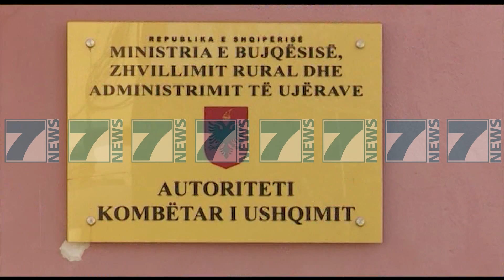AUTORITETI KOMBETAR I USHQIMIT BLLOKON MISHIN E ARDHUR NGA BRAZILI - News, Lajme - Kanali 7